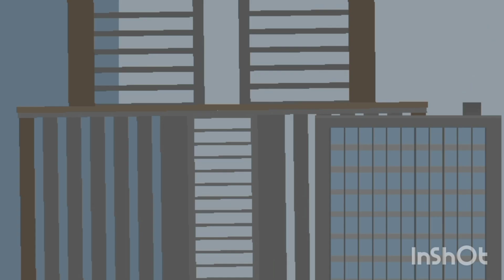Mecha Godzilla (GVK) VS Gigan (G FW) (STICK NODES)